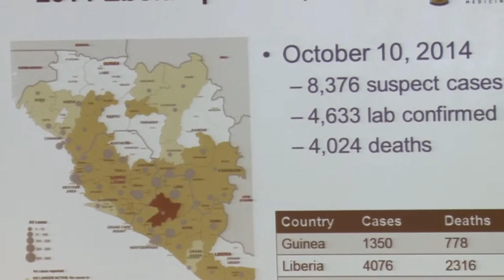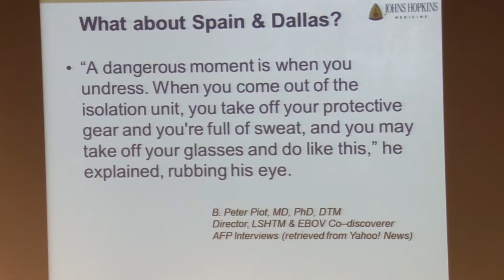Ebola Symposium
Is the US doing enough to prevent an ebola pandemic, and is there cause for concern on American soil? A team of health experts sets the record straight at Johns Hopkins University.